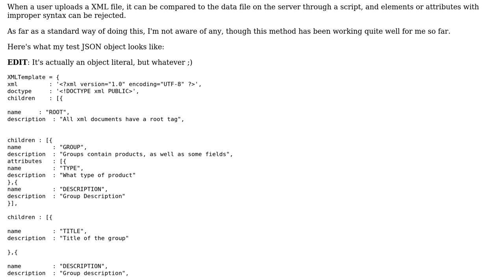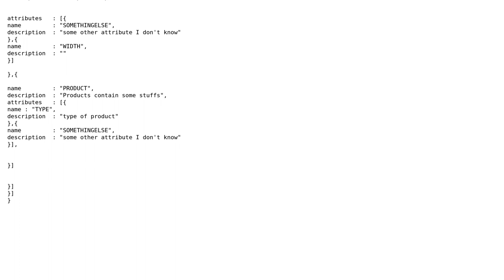Software Engineering: Standard way of allowing general XML data (2 Solutions!!)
Software Engineering: Standard way of allowing general XML data

With thanks & praise to God, and with thanks to the many people who have made this project possible! | Content (except music & images) licensed under CC BY-SA | Music | Images & others | With thanks to user Wyatt Barnett user Jeffrey Sweeney user Greg Jackson and the Stack Exchange Network Trademarks are property of their respective owners. You are responsible for your own actions.